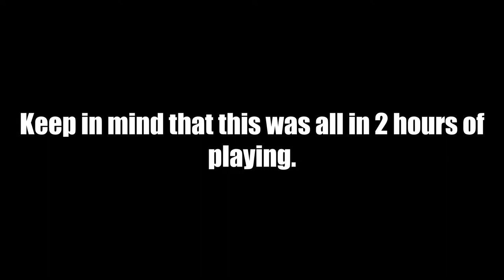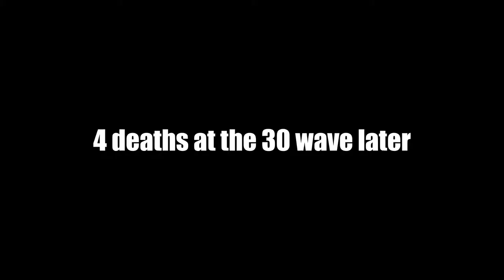I fail at Leyak for almost 8 minutes straight.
I love you Leyak.
also my voice sounds weird on the pc mic.

great voice reveal btw.